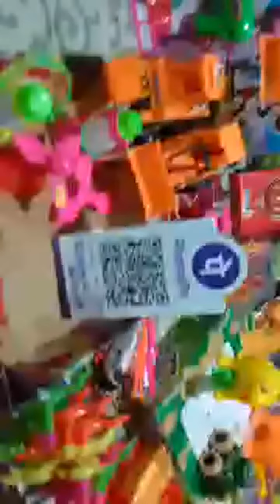Highlight 3:43 - 8:42 from Papu vlogs 100k is live! simaluguri দুৰ্গা পূজা শিমলুগুৰি ষ্টেচনত